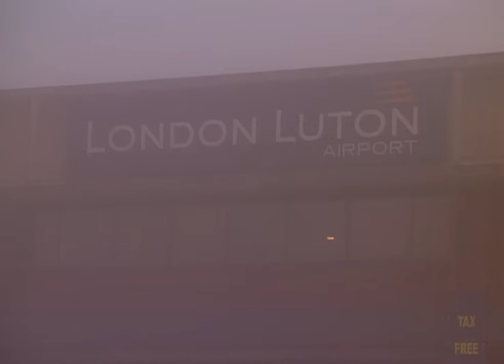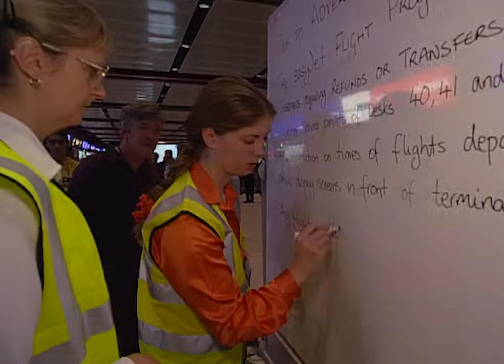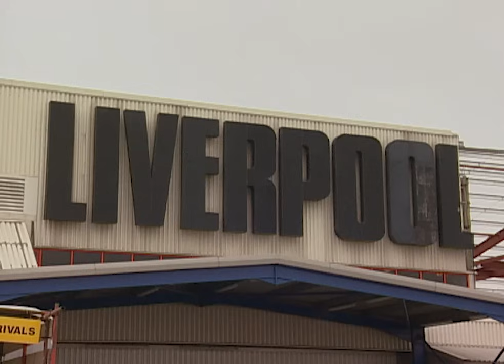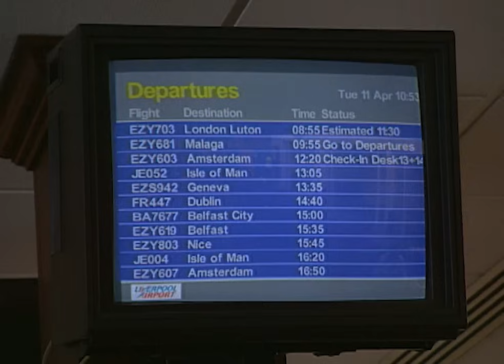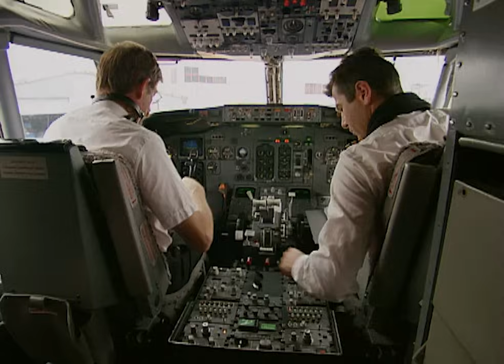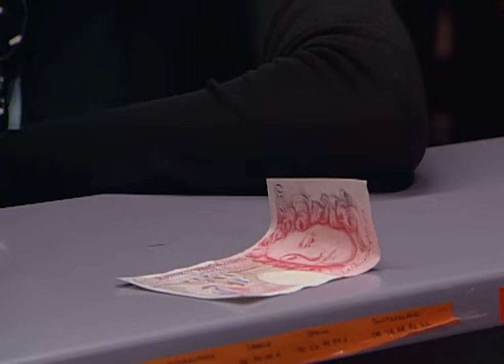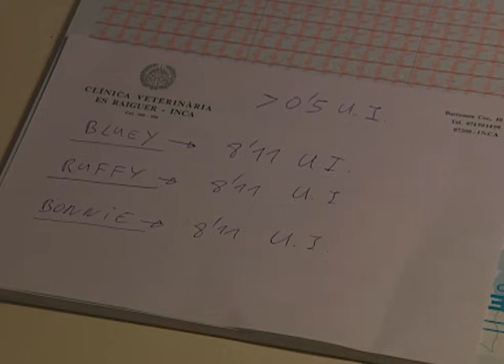Delayed Plane Causes Arguments At The Airport | Airline S4 E5 | Our Stories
A delayed plane causes massive arguments at the airport check-in desk.

It's another bad day for Jane. Passengers expecting to fly to Athens are told to expect long delays due to fog. The fog lifts and the Athens flight is brought forward but not all the passengers find out in time - and they are not happy!